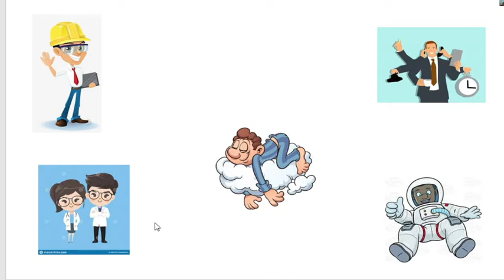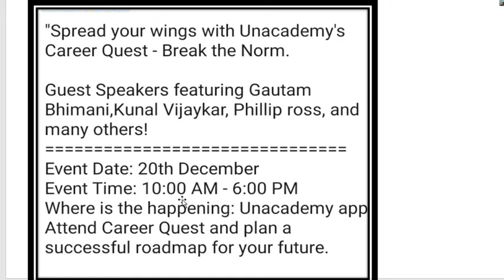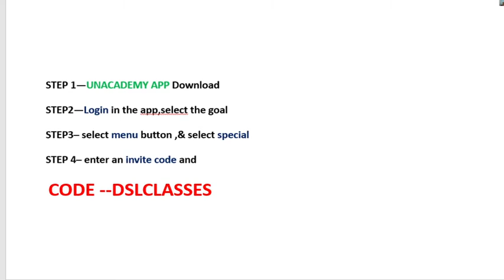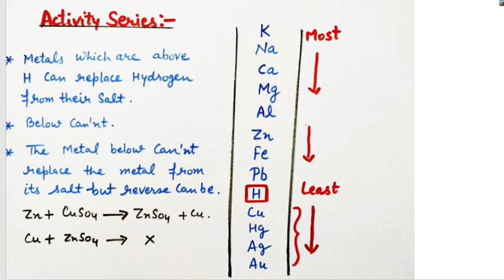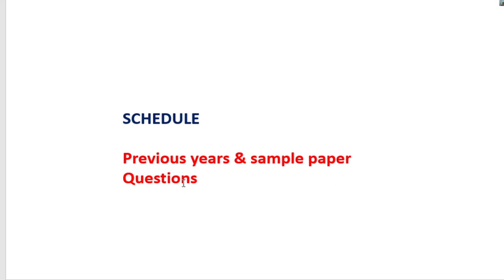Brief revision of metals & non metals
"Spread your wings with Unacademy's Career Quest - Break the Norm.

Guest Speakers featuring Gautam Bhimani,Kunal Vijaykar, Phillip ross, and many others!
Event Date: 20th December
Attend Career Quest and plan a successful roadmap for your future.